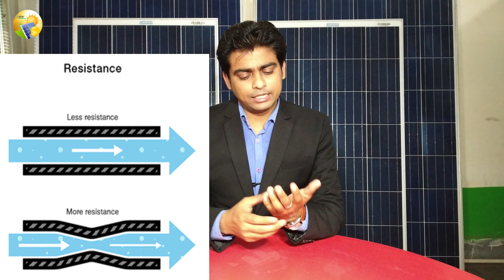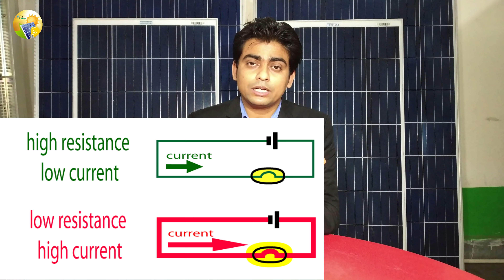इंसान को झटका कितने Voltage से लगता हैं ? | Current कब लगता हैं इन्सान को और कब नहीं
Current या Voltage कौन जादा खतरनाक हैं , Current vs Voltage ,
Current कब लगता हैं इन्सान को और कब नहीं ,
कौन जादा खतरनाक हैं Current या Voltage ,
इंसान को झटका कितने Voltage से लगता हैं ? ,
इंसान को झटका किस्से लगता हैं Current या Voltage से ,
Which is more then dangerous ,  Current and Voltage ,
Which is more then dangerous Current or Voltage ,
Current dangerous or Voltage dangerous ,

Welcome,
अगर आप  "Solar Academy" के और भी Video देखना चाहते है तो निचे Topic के साथ LINK दे दिया गया हैं आप उस Link पे Click कर देख सकते हैं |

current vs voltage , voltage vs current , current and voltage , voltage and current , current dangerous , voltage dangerous ,

best solar panel , top 10 solar panel top solar battery ,
top 10 solar , top solar , best solar panel in market ,